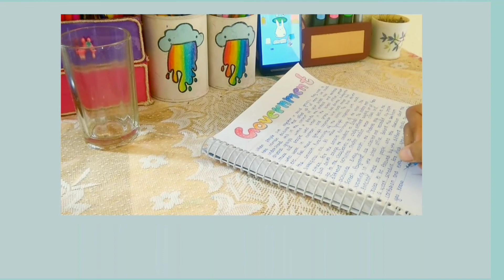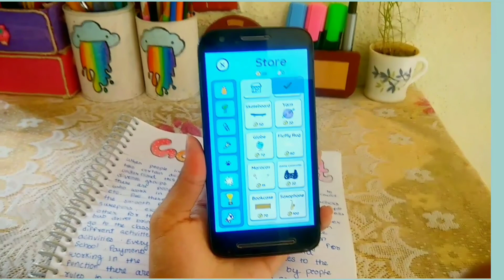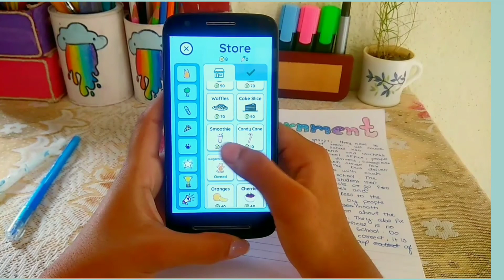study with me 🌿💜 | vlog-1 | moobcx_ | Shreya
hey guys

 thank you so much for lots of love

desk organiser link-

face reveal and qna coming soon🌿

ask me question in the comment in this video

moobcx_
Shreya

have a nice day because you deserves it ♥️ possible